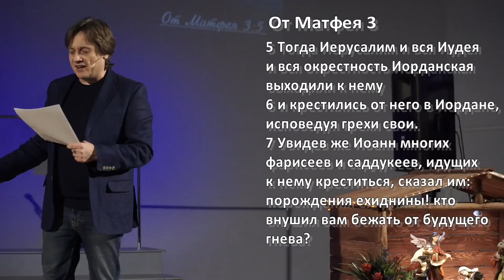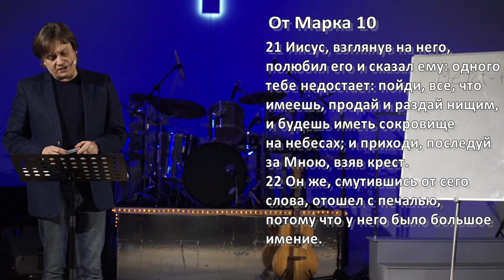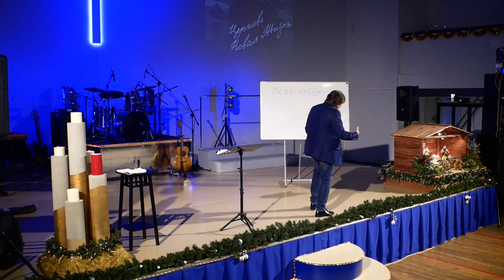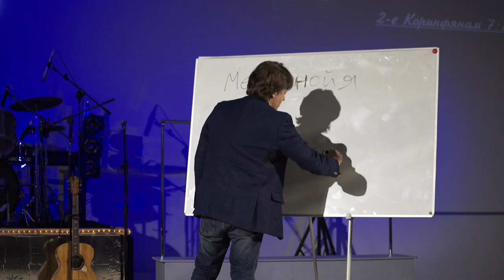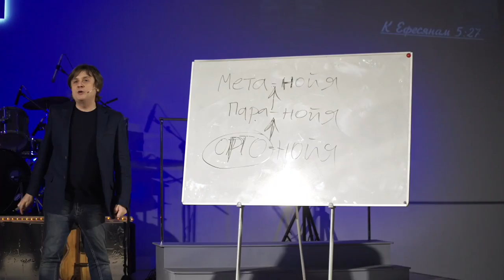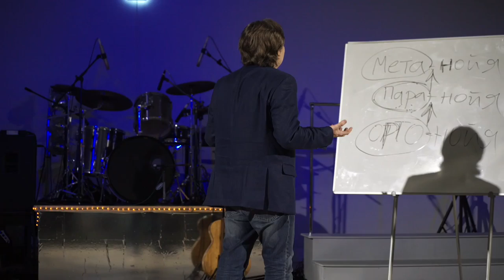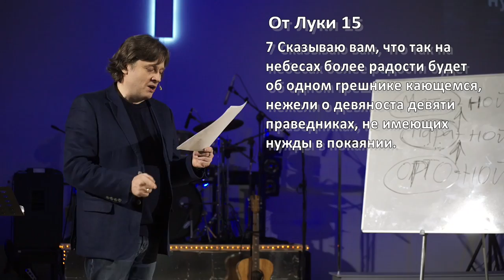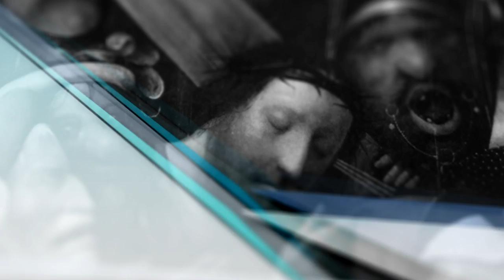Виктор Судаков | Метанойя (Часть 1): Раскаяться, но не покаяться | Проповедь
Метанойя – это греческое слово, которое обычно переводится как "покаяние", но его точное значение заключается в изменении ума и мышления.

Метанойя – это не просто поведенческие изменения, это изменения отношения к жизни, новые ценности, изменение нашей сути. Такая необратимая трансформация – это и есть настоящее покаяние.

Как узнать, произошло ли это на самом деле?

Смотрите проповедь пастора Виктора Судакова "Раскаяться, но не покаяться!"

🏰 Адрес нашей церкви: Россия, город Екатеринбург, улица Шейнкмана, 7, 620014